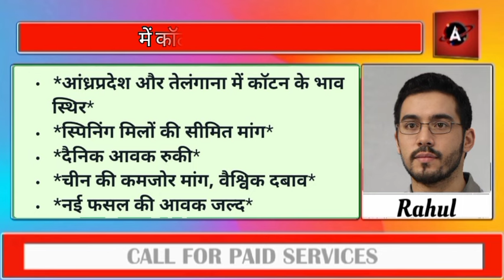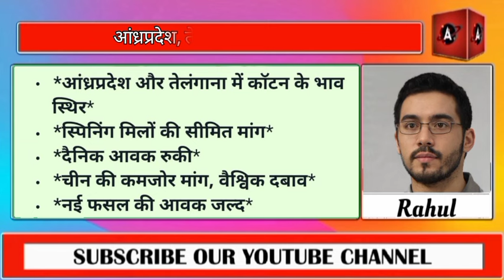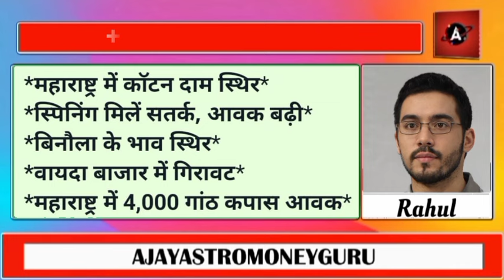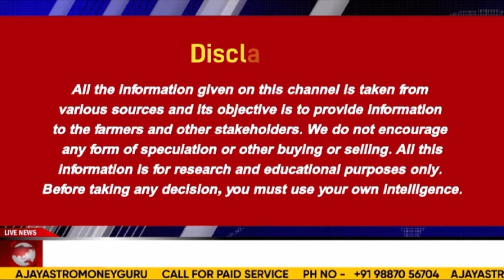आंध्रप्रदेश, तेलंगाना और महाराष्ट्र में कॉटन मार्केट अपडेट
11 oct 2024 लोहा बाजार में कमजोरी, मुंबई में बड़ी मंदी, MS Ingot, Billet, Old Irion scrap

Copper की अमेरिका में चीन की रिपोर्ट, कब हो सकती है तांबे में बड़ी गिरावट जानिए।

तुवर और उड़द के दाम 10% तक गिरे, उपभोक्ताओं को फिर भी फायदा नहीं सरकार की नजर

सरकार ने 3 लाख टन चना का आवंटन सस्ती दरों पर, चने में अब क्या होगा ? कर्नल अजय की रिपोर्ट